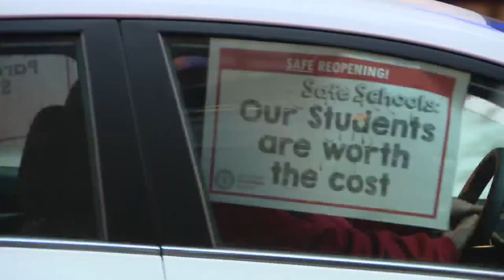Amid COVID impasse, Chicago teachers with kids caught in the middle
The divide widens between CPS, CTU over coronavirus protocols.